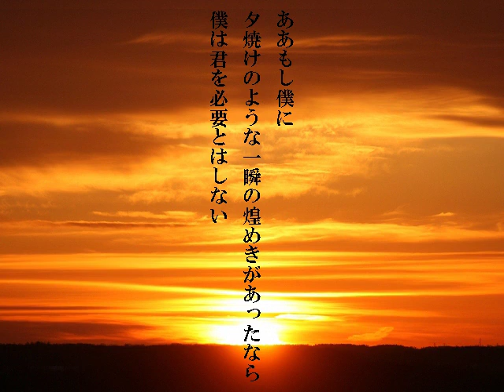【がくっぽいどオリジナル曲】『夕焼け』